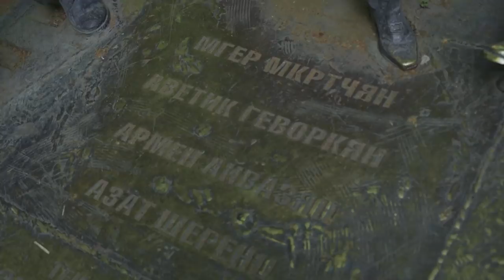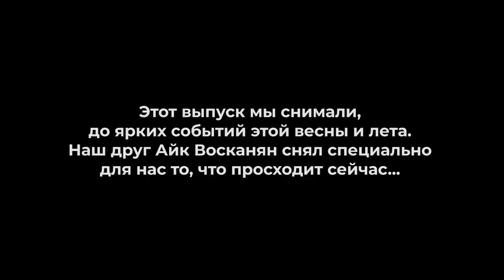ЕРЕВАН - НАШИ ДНИ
Гастрономический Ереван: немного исторического экскурса в происхождение блюд. Где поесть в Ереване? Что выбрать? Секретная информация про фильм "Мужчины" и армянский коньяк.  Тартар из форели по-мишленовски.